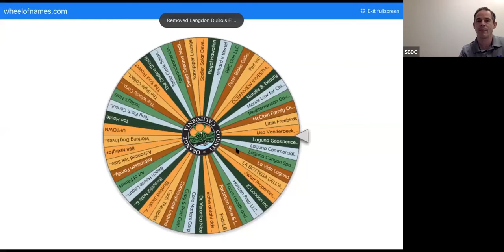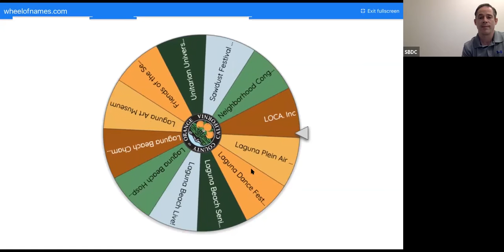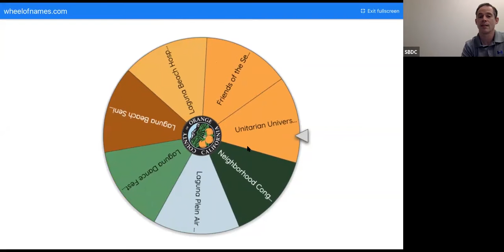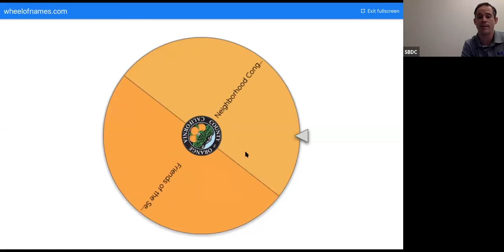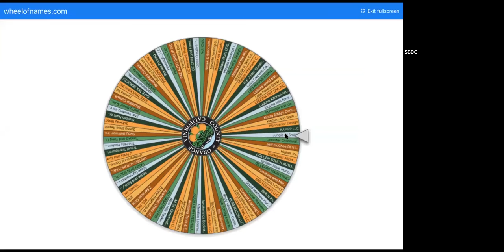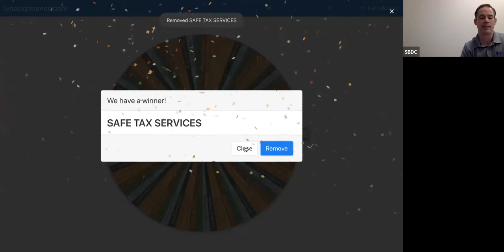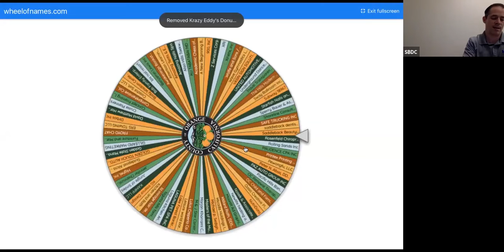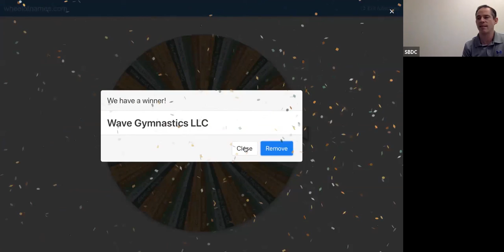Small Business Grant Awardees (District 5 - Laguna Beach and Laguna Hills) (2 of 3)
Small Business Grant Awardees - District 5
The randomized selection of awardees from the cities of Laguna Beach and Laguna Hills.